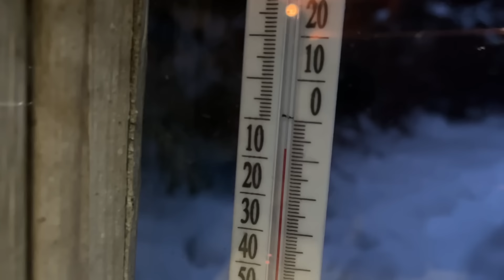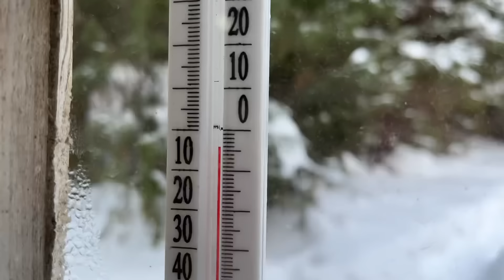Life in a Siberian village - My birthday, I fed the men in the taiga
🙋‍♀️ Hello everyone, how are you doing? I'm doing well, I recently had a birthday, I spent it with my family. A few days later, Sasha and Misha and I went to a wooden house, where I fed them delicious food. ☺️

All this you will see in the video, enjoy watching! ❤️

If you want to make a donation to help me continue creating video content, just follow this link:

00:00 trailer
00:23 Birthday
04:14 a trip to a wooden house